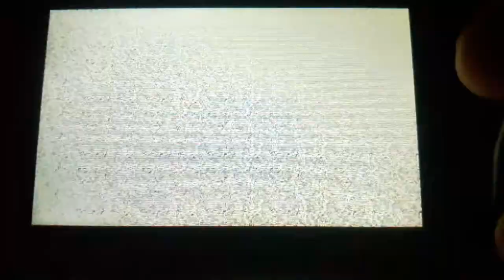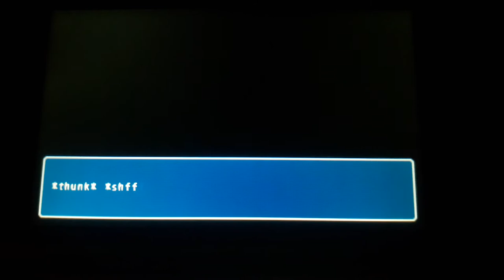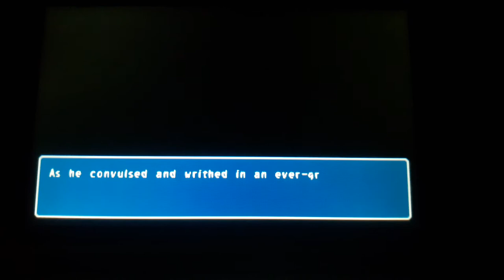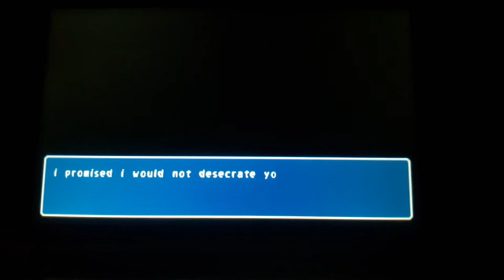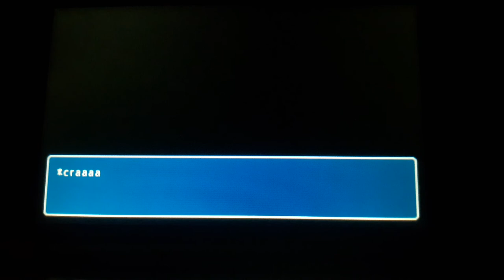Corpse Party 3DS Part 26: Chapter 2 Wrong Ends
Poor Yoshiki, and if not poor him. Then poor Ayumi, death is in the air. If both have a high chance at dying throughout the entire chapter. Also the reason chapter victim memoirs has no voice dialogue is because it was a newly added wrong end. Guess they never asked the va to voice the lines but they re-added the bug pit in chapter 5 with the voice dialogue though.